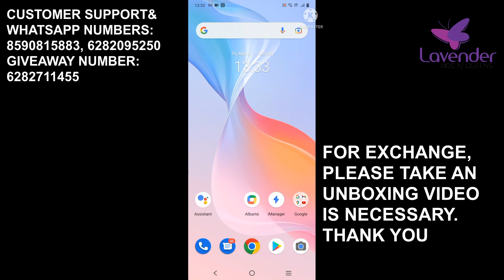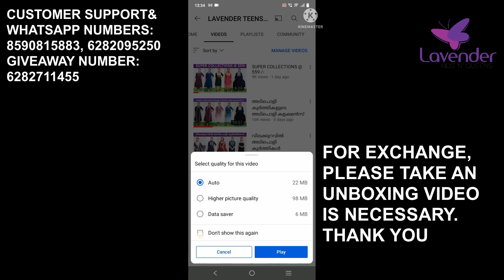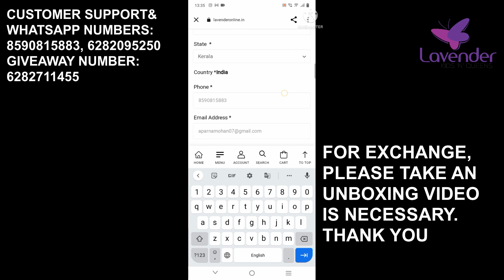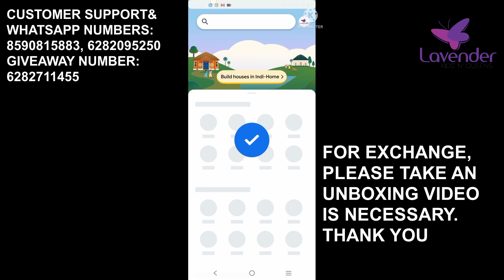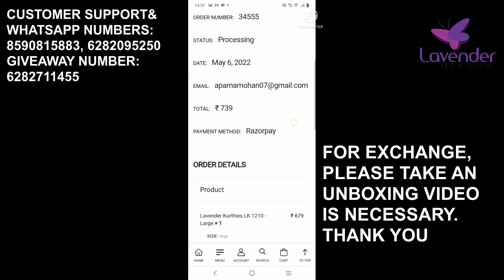ക്രിസ്തുമസ്‌ അടിപൊളിയാക്കാം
Trendy Lavander Kurthies is a new variety product from Lavenderfabric: Georgette material🥰❤️Sizes: M, L, XL , XXL❤️Length: Top:46", sleeve:16"🥰Medium:Armpit:38"Length:46🥰Large:Armpit:40"Length:46"🥰Xtra Large:Armpit:42"Length:46"🥰Double XL:Armpit:44"Length:46"

❤️❤️❤️AJRAK KURTHIES 👇

❤️NAVY BLUE

❤️DARK GREEN

❤️BRICK AND RED

❤️BLACK AND RED

❤️❤️❤️SLUB SILK KURTHIES 👇

❤️VADAMALLI SHADE

❤️FIROZI BLUE

❤️DARK MAROON

❤️RANI PINK